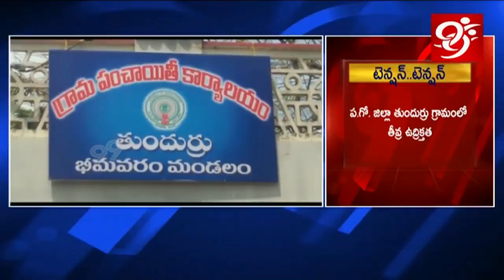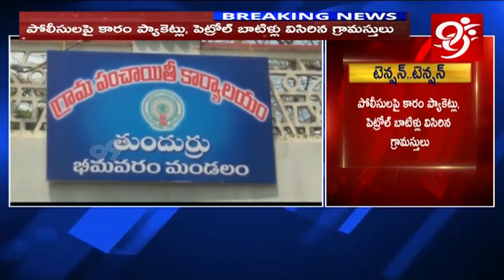Aqua food Park | పోలీసులపై కారం ప్యాకెట్లు || 99Tv